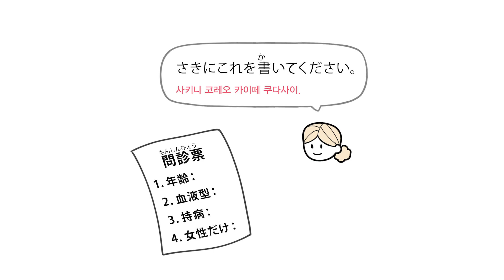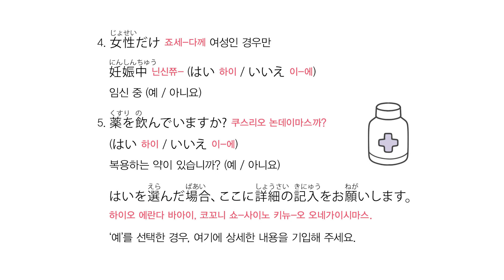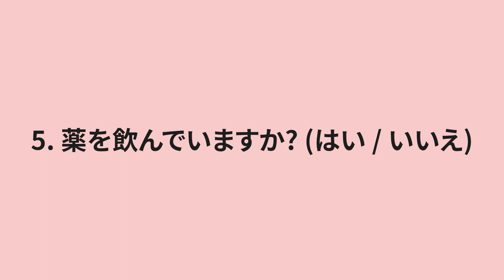[레전드 하루 3분 일본어] 44. 병원에서